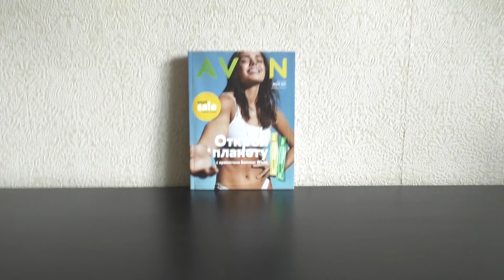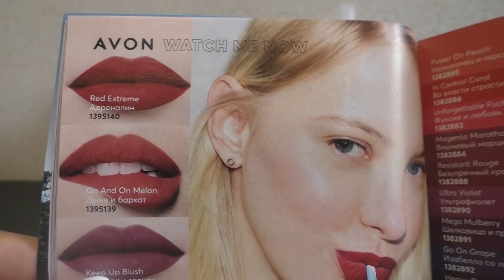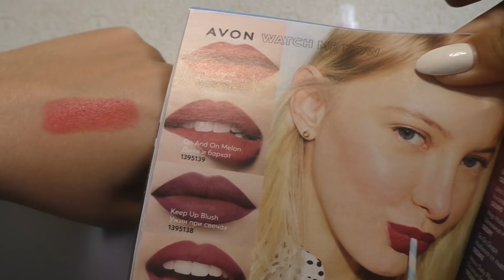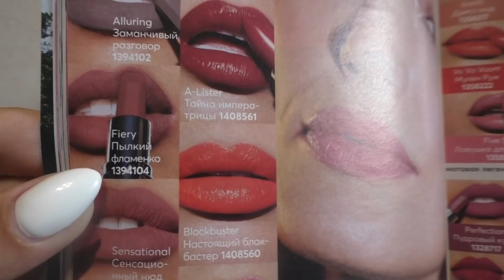ЗАКАЗ ПО КАТАЛОГУ 07/2021 AVON НОВИНКИ ПОМАД